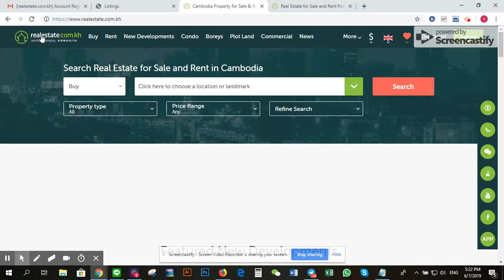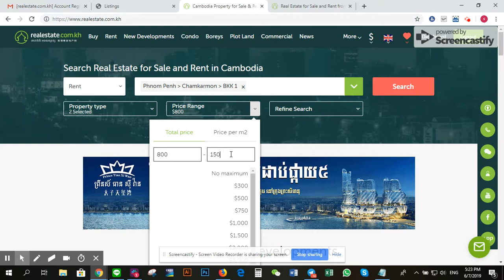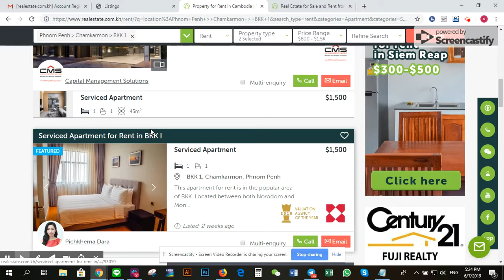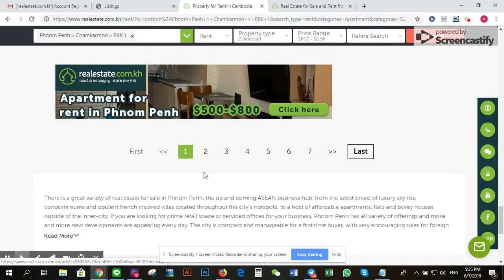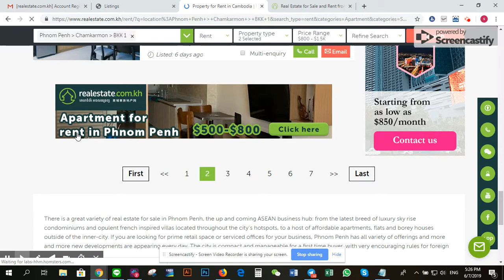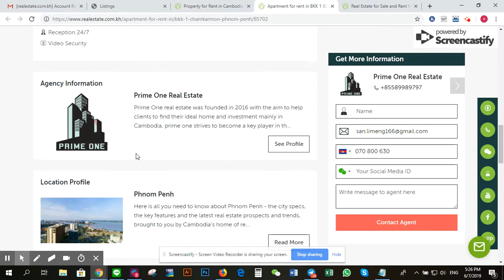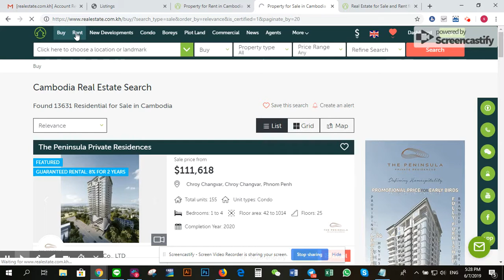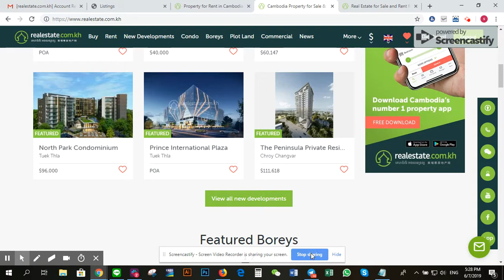Search Property in REAKH